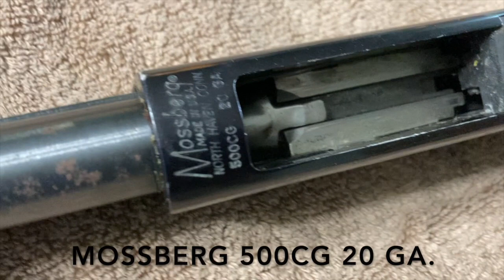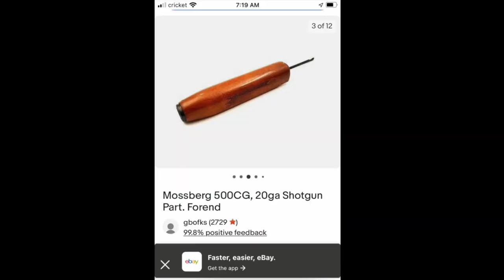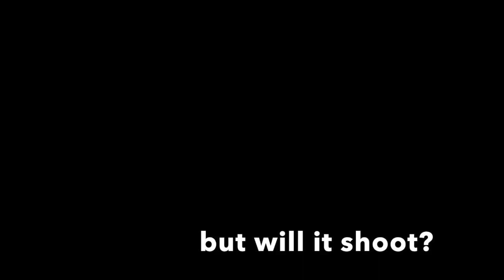Bringing a Shotgun Back to Life (But Will it Shoot Again?)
I got a Mossberg 500CG for free and put $90 (and a lot of hard work) into restoring it. It looks good now, but will it shoot again?